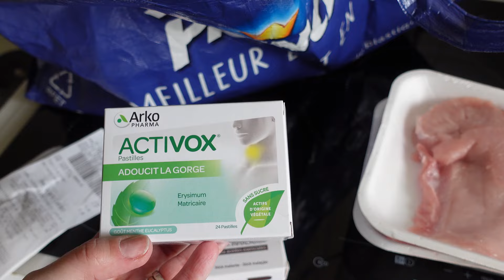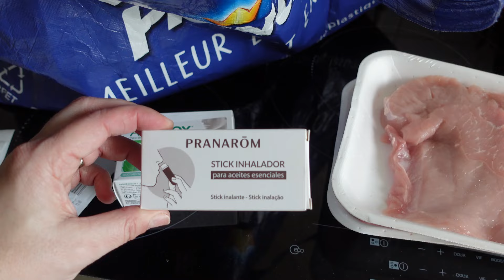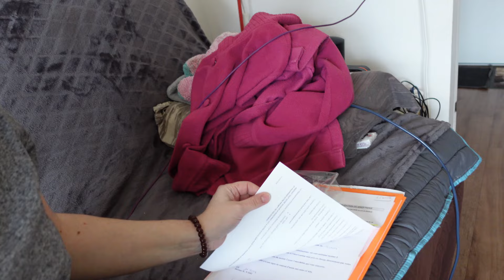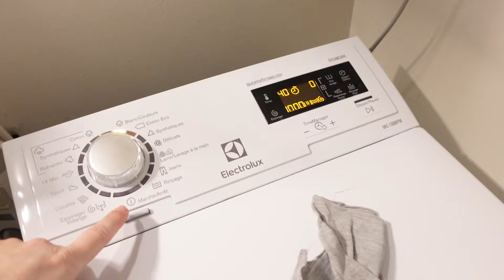VLOG198/DEUX JOURS DIFFICILES/PETIT RETOUR DE COURSES/UNE RECETTE/MORAL ET SANTE A PLAT !